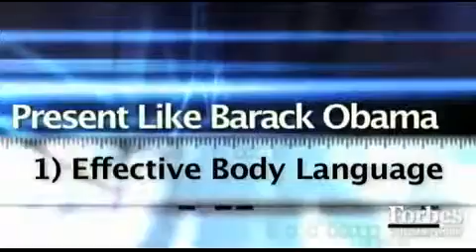Obama Body language and rhetorical devices final